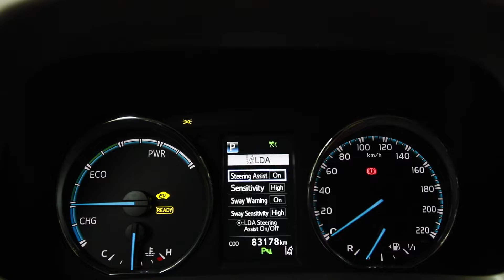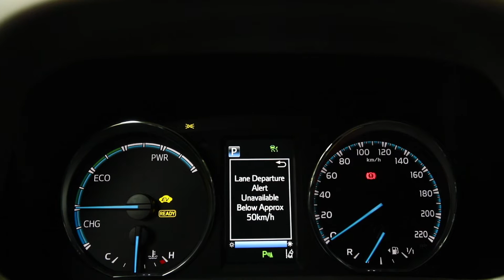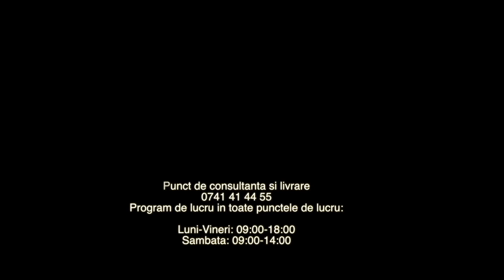TOYOTA RAV4 HYBRID 2018 OFERTA 4281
MarcaToyota
Model RAV 4
Anul fabricatiei 2018
Kilometraj 83 163 km
Capacitate cilindrica 2 494 cm3
VINJTMRJREV20D150309
Combustibil Hibrid
Putere 155 CP
Cutie de viteze Automata
Transmisie 4x4 (automat)
Norma de poluare Euro 6
Caroserie SUV
Numar de portiere 4
Culoare Alb
Vopsea metalizata Da
Se emite factura Da
Eligibil pentru finantare Da
Primul proprietar Da
Fara accident in istoric Da
Carte de service Da
Stare Second hand
Dotari
ABS
Geamuri fata electrice
Aer conditionat
Comenzi volan
Imobilizator electronic
Limitator de viteza
Oglinzi retrovizoare incalzite
Suspensie reglabila
Computer de bord
Inchidere centralizata
Bluetooth
Controlul tractiunii (ASR)
Intrare auxiliara
Lumini de zi (LED)
Proiectoare ceata
Controlul stabilitatii (ESP)
Servodirectie
Camera parcare spate
Geamuri spate electrice
Jante din aliaj usor
Oglinzi retrovizoare ajustabile electric
Senzori parcare fata-spate
Descriere
Posibilitate leasing pentru persoane juridice prin
•Idea Leasing
•Midocar Leasing
•Raiffeisen Leasing
•Tiriac Leasing
•BRD Leasing
•BT Leasing
/// TOYOTA RAV-4 2.5 Hybrid ///
Cutie Automata
Suspensie Reglabila diverse moduri de condus
Distronic +
Lane Assist
Camera marsarier
Navigatie Color 3D
Oglinzi pliabile electric
Keyless GO
Keyless Entry
SoftClose Portbagaj
Geamuri electrice
Oglinzi electrice
Pilot automat tempomat
Proiectoare ceata
Climatronic
ABS
ESP
SRS-Airbag
Servo-Directie asistata
Radio CD / MP3 / USB / AUX.
*In baza seriei de șasiu afișata de către noi puteți verifica exact opțiunile mașinii direct la reprezentanta mărcii (ex. Reprezentanta Mercedes)
*In caz de nelămuriri cu privire la opțiunile prezentate ne puteți contacta telefonic pentru detalii suplimentare.PRET:24 383 EUR
TVA deductibil, Se emite factura.